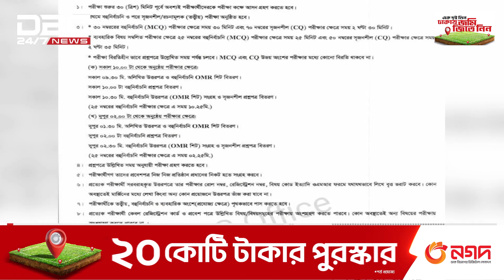এইচএসসি পরীক্ষা শুরু ৩০শে জুন | DBC NEWS